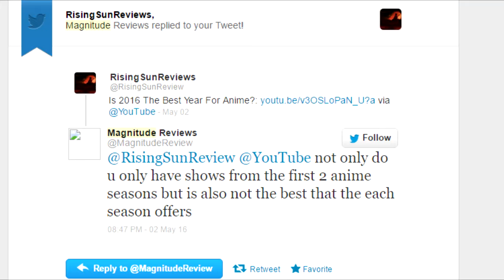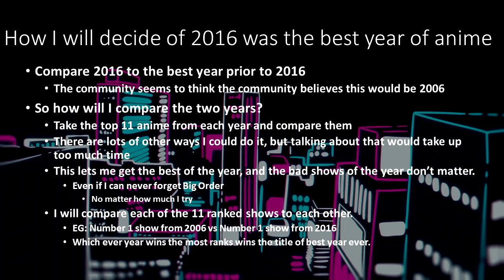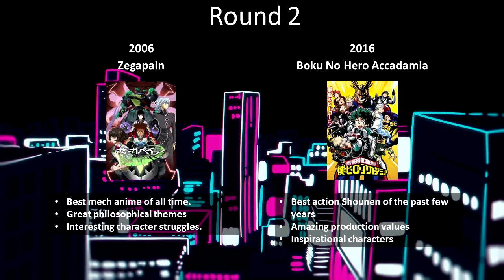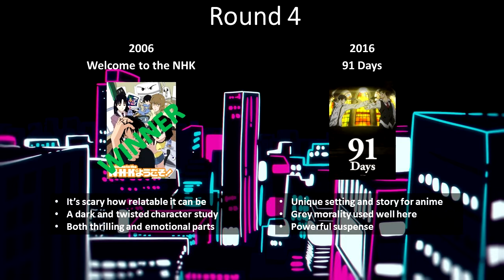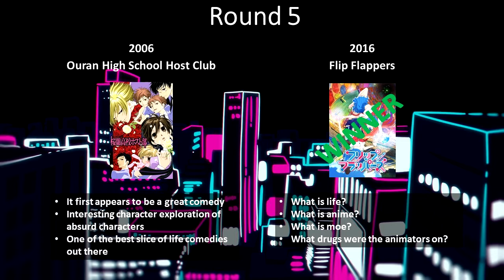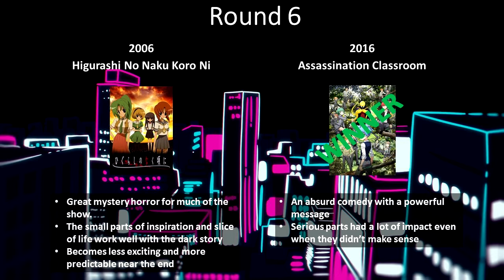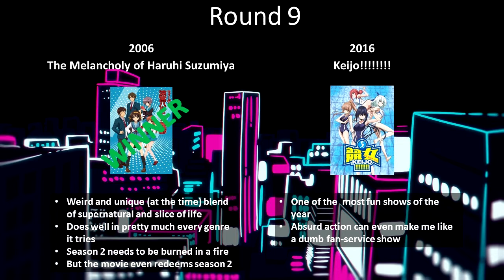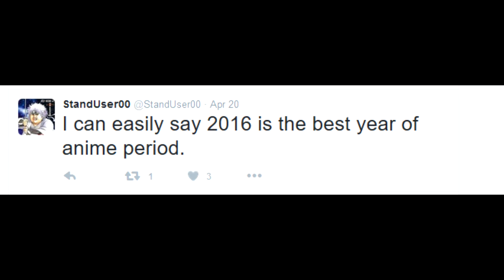Was 2016 The Best Year of Anime Ever? (2006 vs 2016 comparison)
2016 was a year of many surprises, from sports to elections and many others. But could it also surprise us by being the best year of anime yet? Or am I just hyping you up about a claim I'm not going to make? Well, only one way to find out...